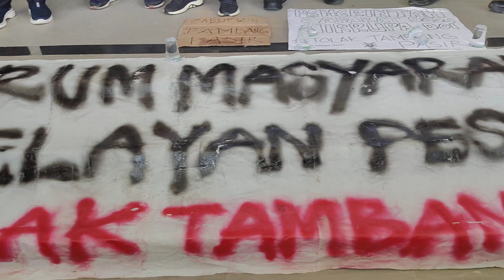Tolak Tambang Pasir Ratusan Massa, Datangi Kantor DPRD Sulbar